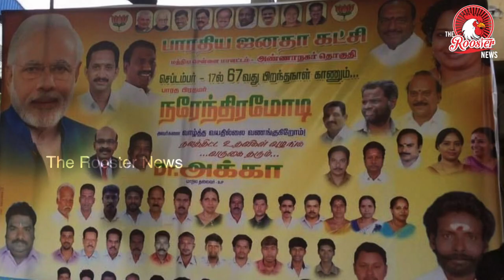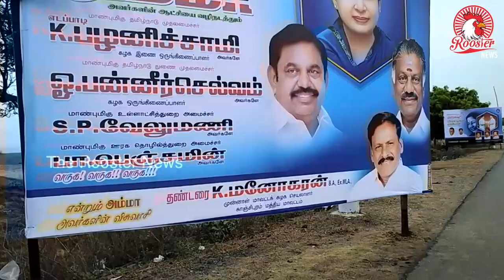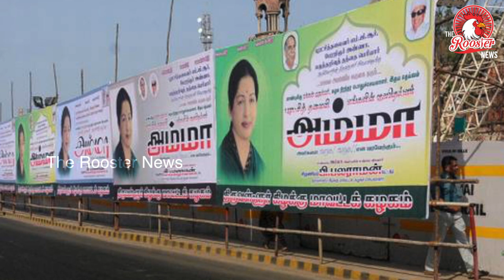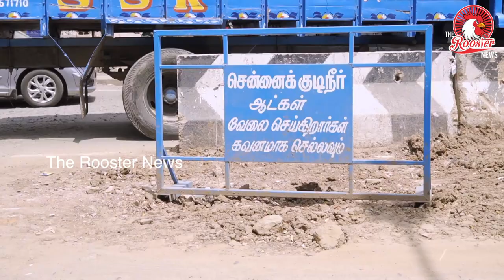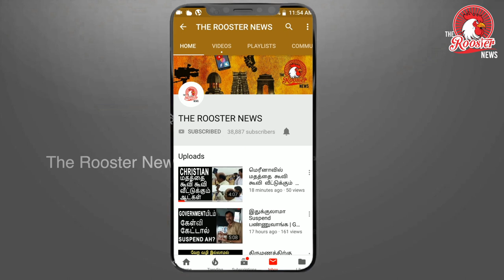Who Killed Subhashree ? What happened to Subhashree? Hindi I Subhashree Accident CCTV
On Thursday afternoon, Subashree was crushed to death by a water tanker in Pallikarnai in Chennai
This happened after a banner that had been put up illegally fell on her while she was riding her scooty
A CCTV camera captured Subashree's final moments just before the illegal banner fell on her

Madras HC Directs The AIADMK Government To Pay Compensation Of ₹5 Lakh To Family Of Shubashree, who died due to an illegal hoarding erected by the govt. They have also directed that the money be collected from the officers who failed to follow the rules regarding the hoarding and allowed it to be erected. Watch the video of the chilling incident.